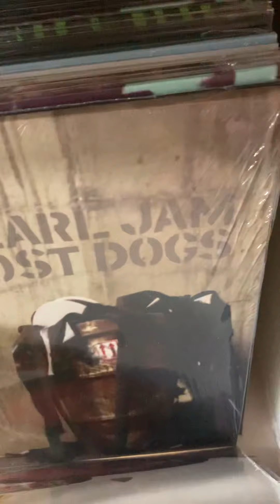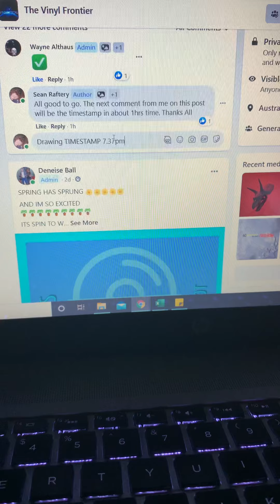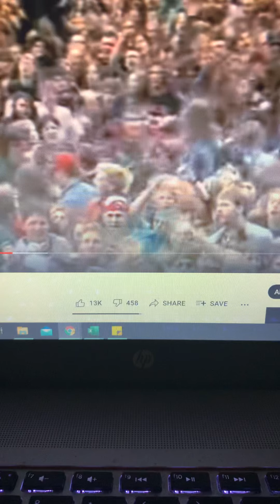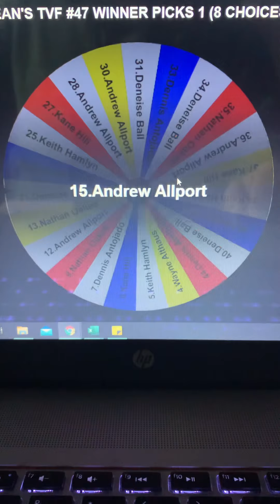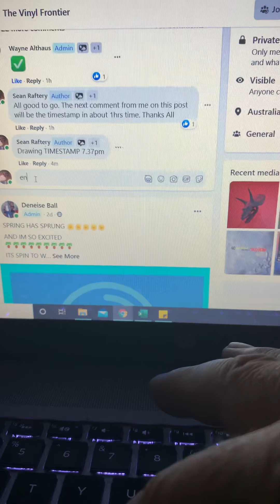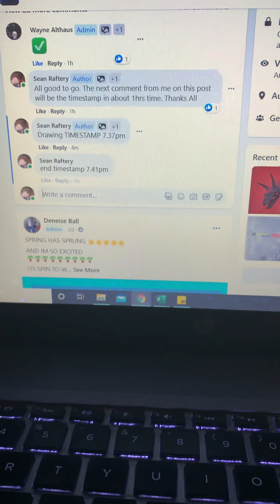Sean’s TVF#47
1 Winner (8 Choices)